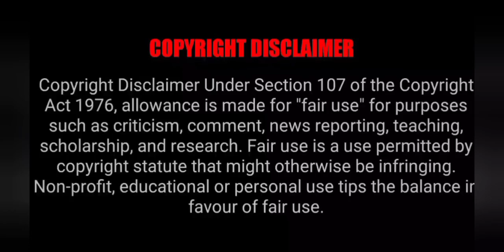College prince & Rowdy baby | Ep 19 | Cold rich guy falls for a poor girl | Thai | Tamil explanation